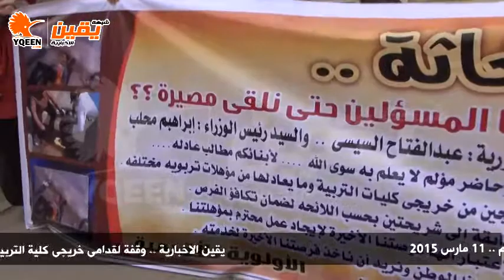يقين | وقفة لقدامى خريجى كلية التربية أمام وزارة التربية و التعليم للمطالبة بتعيينهم